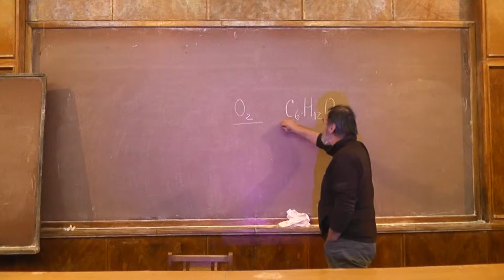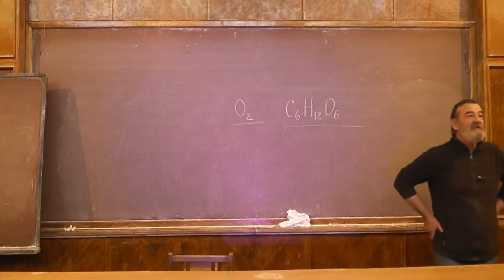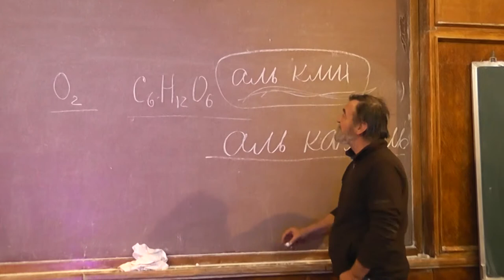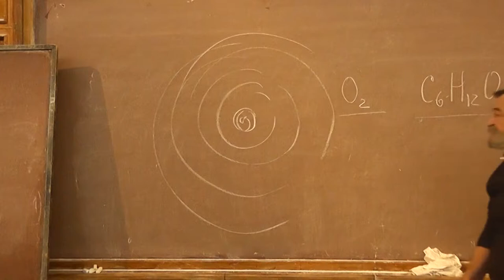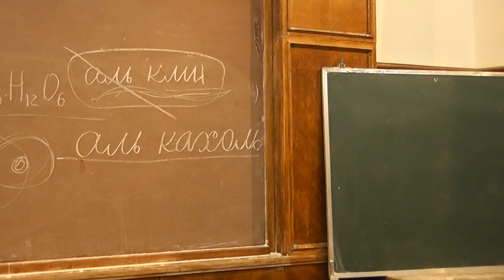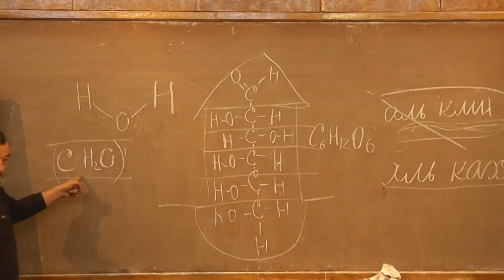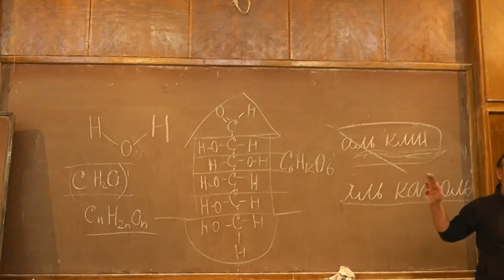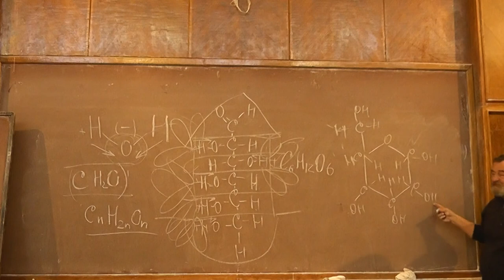3.1 Атомы и молекулы. Глотательный рефлекс